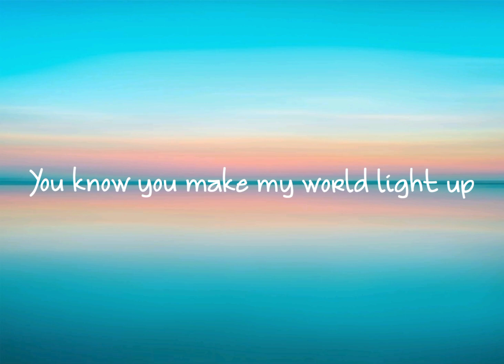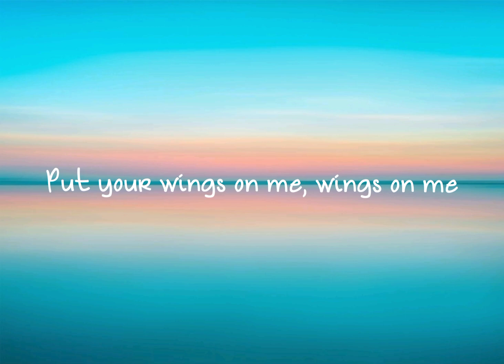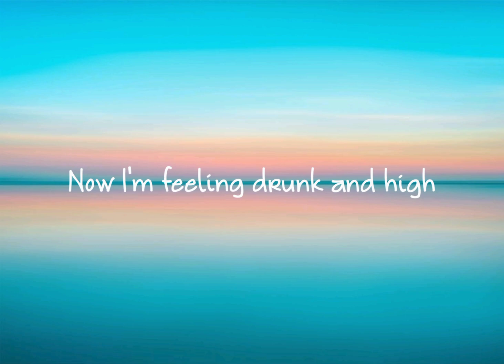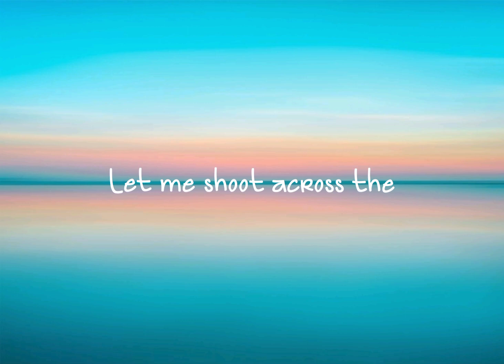Coldplay-Hymn For The Weekend Lyrics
(feat. Beyoncé)

(Lyrics)

Hymn For The Weekend, Weekend Hymn, For the, Coldplay, Play, Coldp, The for Hymn, Weekend Hymn For, the for Weekend Hymn